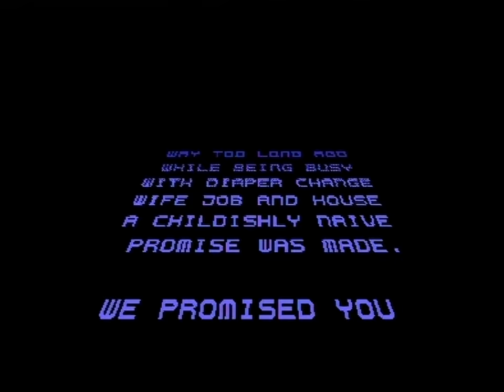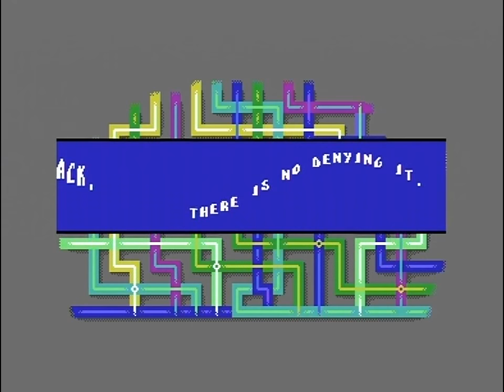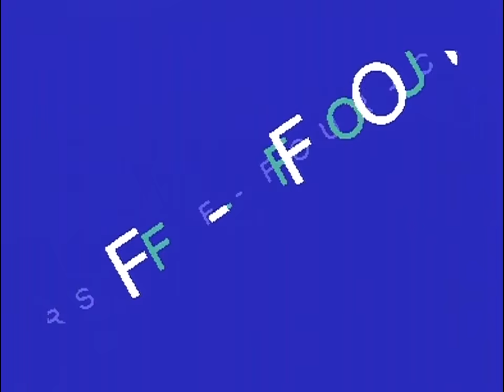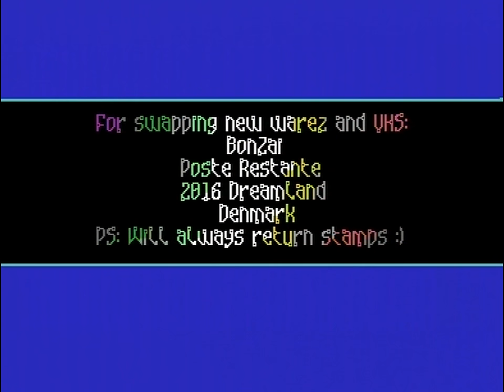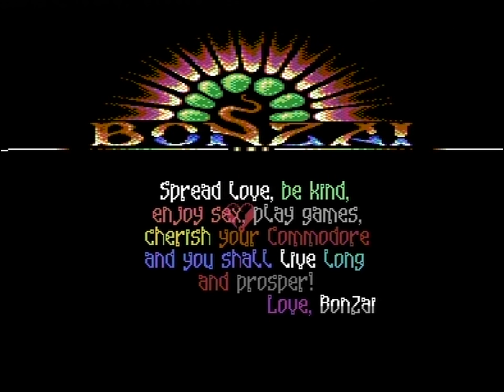BONZAI 2016 THE PHOENIX CODE (C64)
BONZAI: THE PHOENIX CODE (2016)

Code: Trap, Walt, Ricky
GFX: Dize, Fox, Ricky
Loader: Lft/Kryo

Digi-hardware:
C64 REV.B Assy 250466 PAL
SID: MOS 6581R2/0383 (Korea)
VIC-II: MOS 6569R5/0787 (Hong Kong)